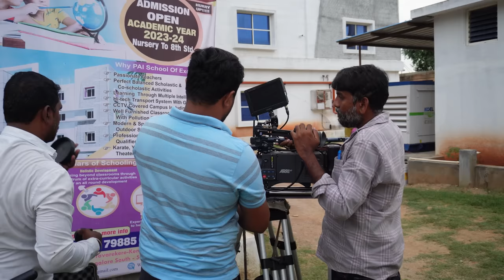Shoot Day | Jackpot- Promoshoot || Anupama Anandkumar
Hello ♥️

Presenting you all,
behind the scenes of my new show Jackpot promo shoot.

Do not use any clips from this video without asking permission.